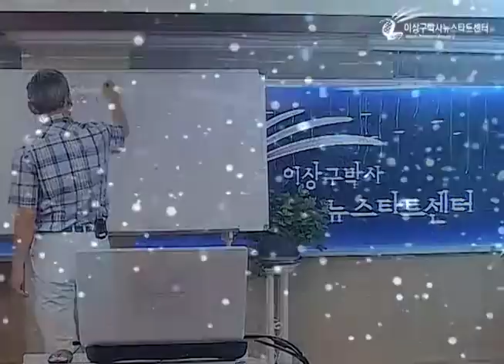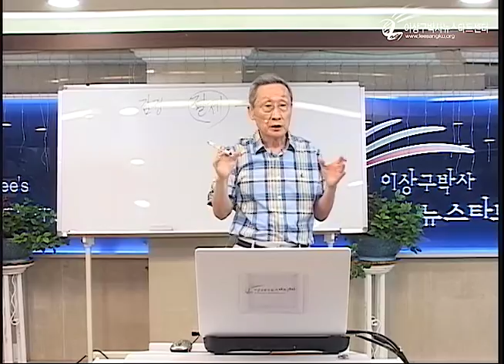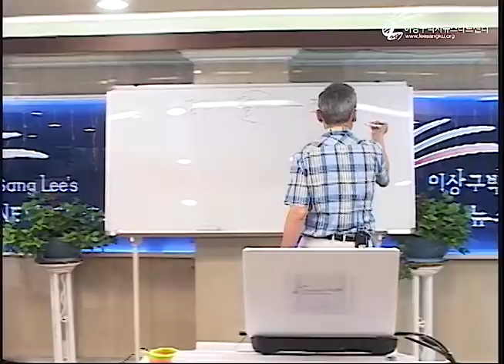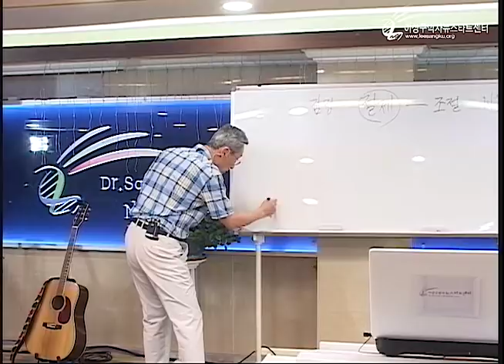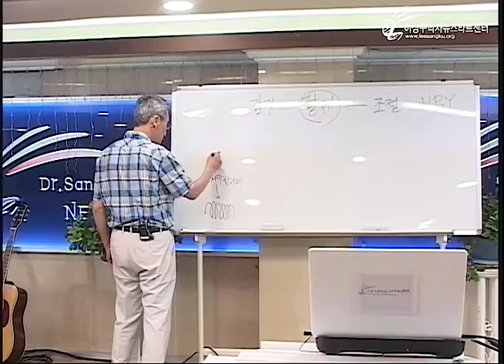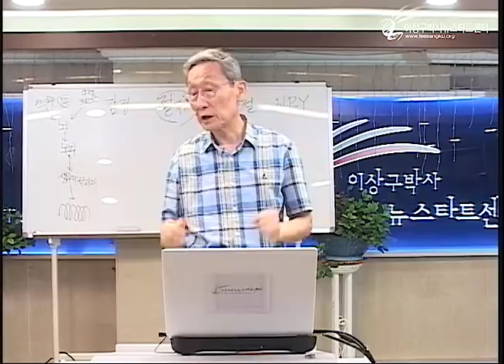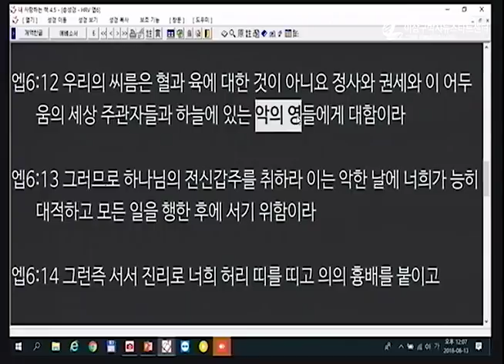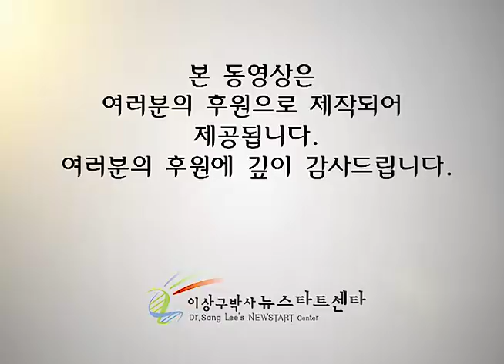R219 10 유전자의 조절 장애가 문제다